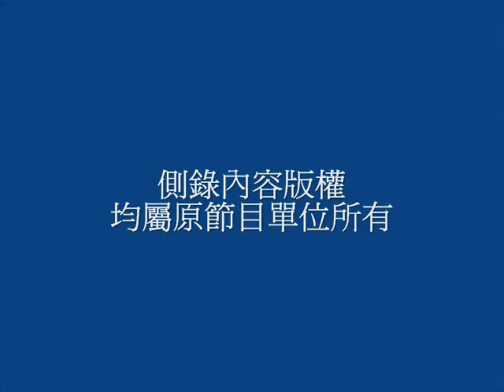一台各表？馬英九的騙票術。馬、郝要與三立敵對_southnews_0809_03a